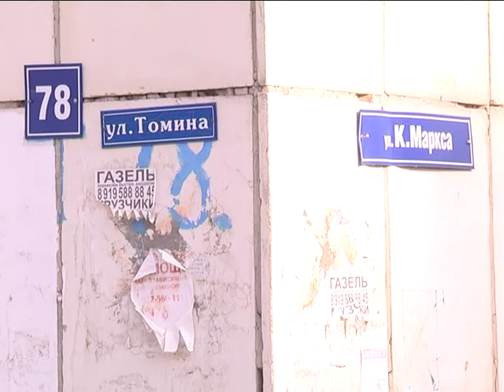Улица Карла Маркса станет магистралью